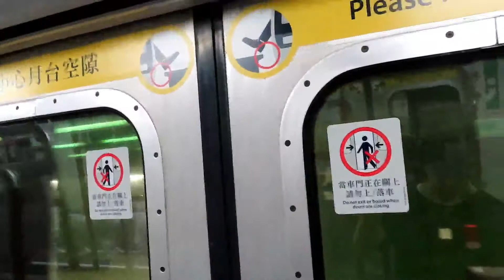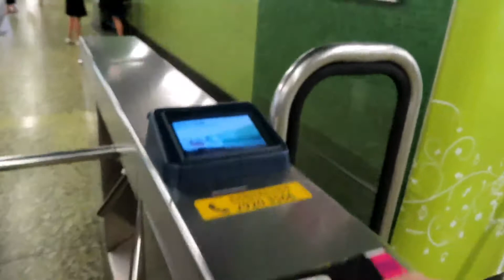【風暴再起】荃灣綫 M-train A217/A184 荃灣至大窩口行車片段 (颱風吹襲前一天拍攝)